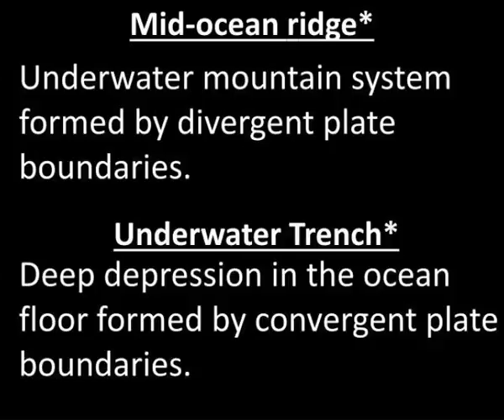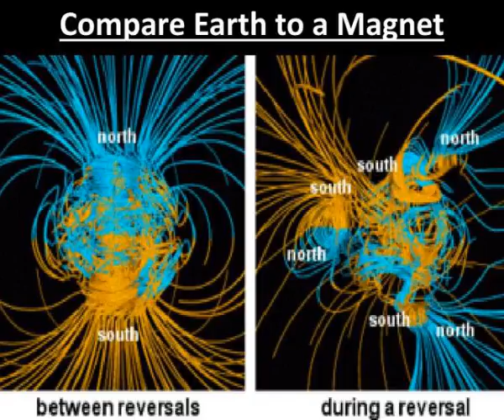warm up september 12 th 2013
8.  Warm Up September 12 th , 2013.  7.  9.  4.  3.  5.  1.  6.  Green # = Direction of arrows    Red # = Words  Label  1-10  and explain which each is.  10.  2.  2.  Volcano.  Warm Up September 12 th , 2013.  ?.  ?.  ?.  Lithosphere.  ?.  ?.  ?.  Asthenosphere.  ?.  ?.  ?.  ?.  ?.  ?. Slideshow 3060403 by napua
 show1 : Warm up september 12 th 2013

 show2 : Warm up september 12 th 20131

 show3 : Warm up september 12 th 2013

 show4 : Warm up september 12 th 2013

 show5 : Warm up september 12 th 2013

 show6 : Warm up september 12 th 2013

 show7 : Warm up september 12 th 2013

 show8 : Warm up september 12 th 2013